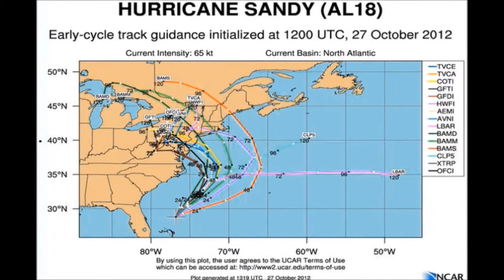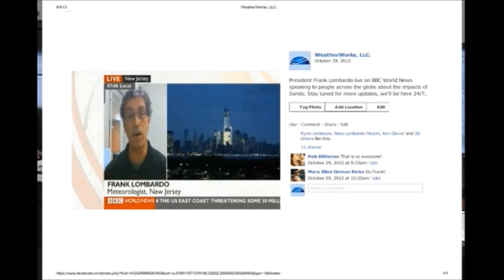Sandy Documentary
Our staff meteorologists look back on Sandy both professionally and personally in this short documentary.